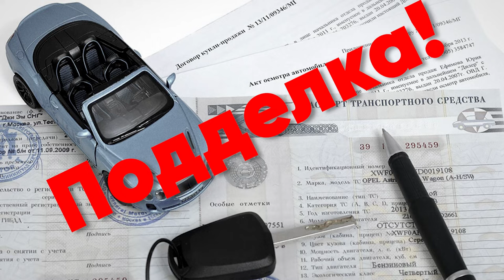Автоподбор от Pro-Tuning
Наши автоподборщики быстро и недорого подберут Вам качественный автомобиль, подходящий Вам по всем параметрам!
Автоподбор Pro-Tuning
Краснодар, Российская, 313. Тел. 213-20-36, 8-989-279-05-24